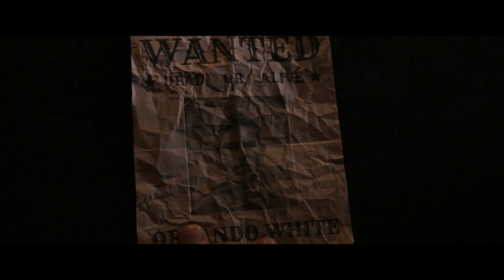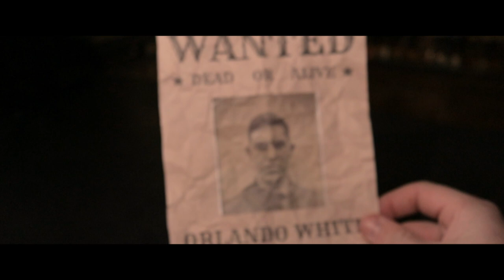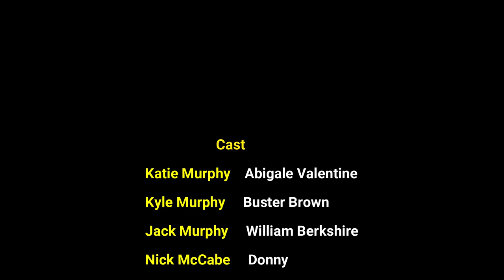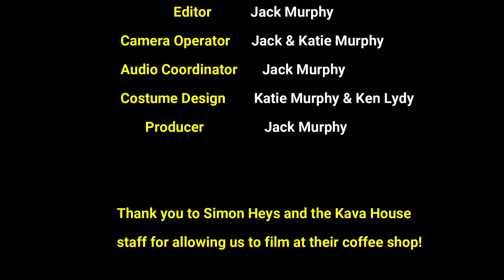Lost Bounty - (A Western Short Film)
When an outlaw has a bounty of $25,000 on his head, a widower with three children desperately seeks to claim the money for her family. Unfortunately, others hear about the reward. This creates a deadly conflict. But for whom?

Budget: $100

CAST:
Abigale Valentine - Katie Murphy
Buster Brown - Kyle Murphy
Donny - Nick McCabe
Rick - Simon Heys
Harmonica Player - Randy Carruthers
Orlando White - Mason McIntosh

SPECIAL THANKS TO:
Simon Heys
Kava House Staff
Ken Lydy